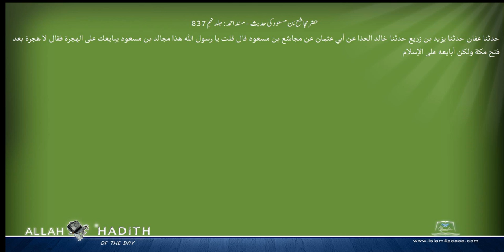حضر مجاشع بن مسعود کی حدیث مسند احمد Musnad Ahmad Islam4Peace com